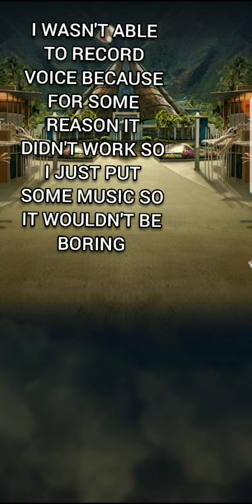Jurassic world alive raid with only sachotator we will find out if I win or lose